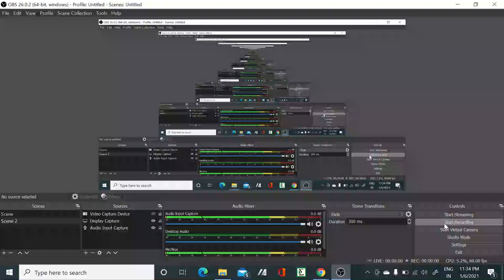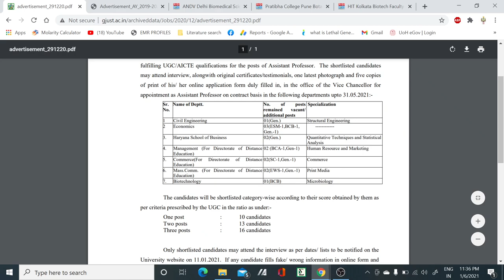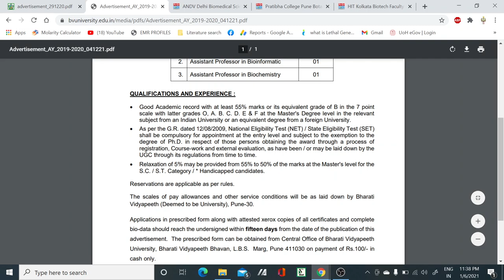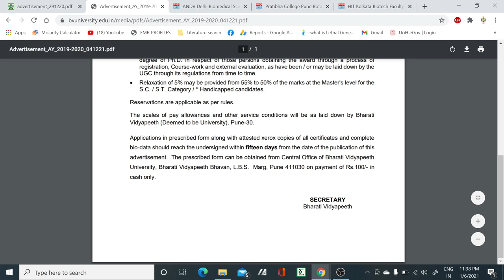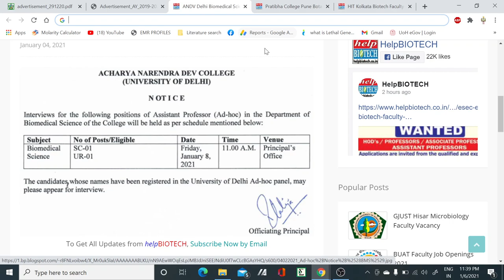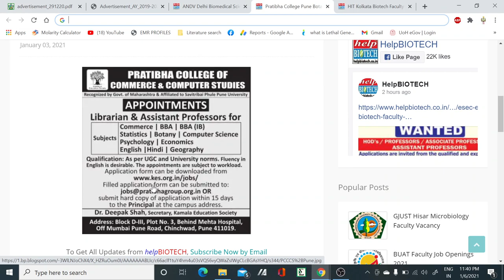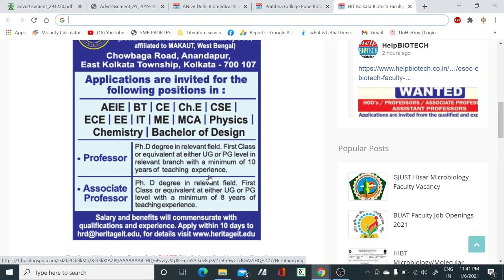Multiple Assistant Professor Posts in All subjects II Teaching Jobs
In this video tutorial, we have discussed about the Multiple Assistant Professor vacancies mostly in all subjects. so if you are eligible for the post then apply it..